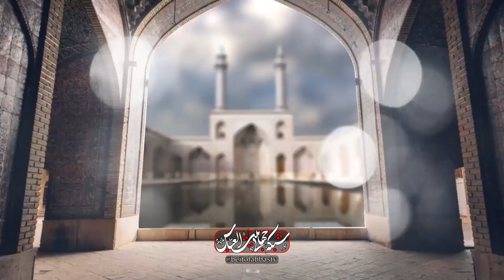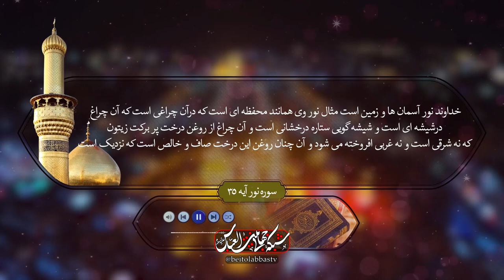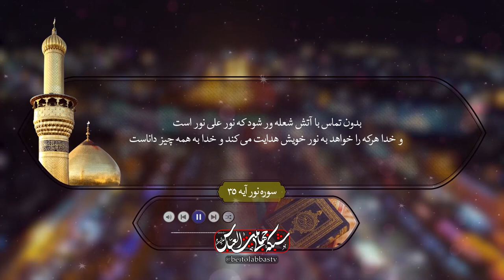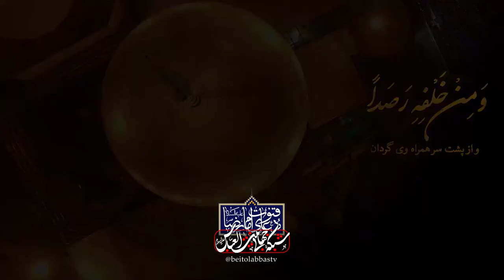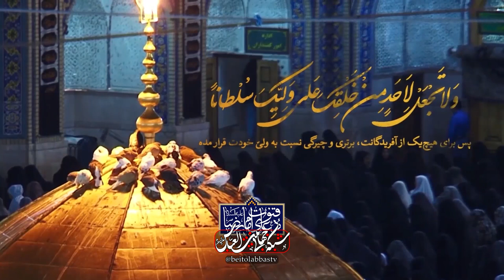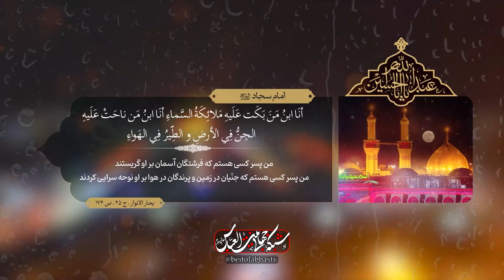نقش توحید در زندگی انسان | بربال ملائک قسمت هشتاد ششم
معنای توکل :
اعتمادکردن،تکیه کردن،وکیل در کاری قرار دادن خداوندوقطع امید از همه بجز خداوند .
یکی از علتهای خودکشی در قشر بسیار مرفح جامعه
دستورات دینی وآموزه ها وتعالیم وحیانی سبب تحمل وهضم بارهاو مشکلات زندگی
توکل یکی از صفات مومن هاضم تبدیل کننده ی استرس به آرامش وامنیت

کارشناس : دکتر خلجی